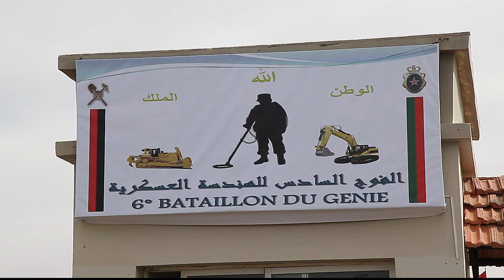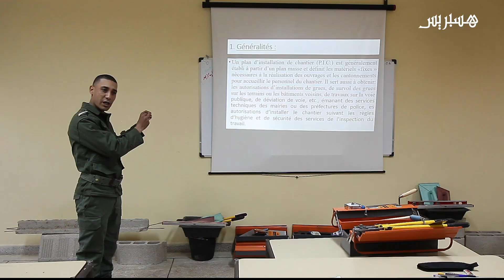مجندون يخوضون مرحلة التخصص ضمن الفوج السادس للهندسة العسكرية